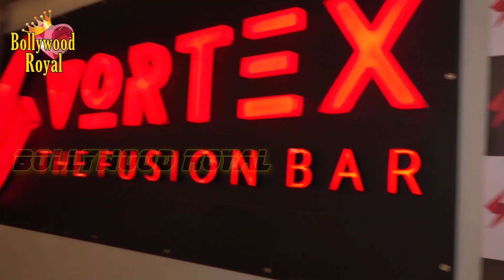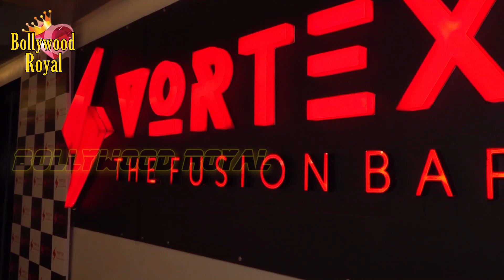Celebs Attend Delnaaz Irani’s Boyfriend Percy Karkaria Performance